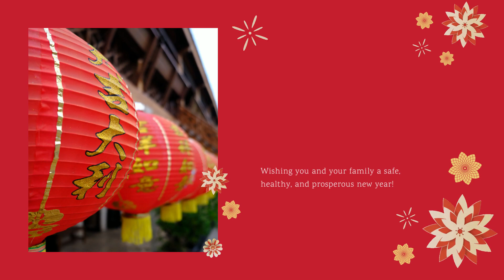Luna New Year 2022 | Happy Chinese New Year Song Happy New Year Wishes for Friends and Family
Happy New Year Wishes for Friends and Family Members
 As we ring in the new year, let's also take a moment to reflect on all that has happened in the past year. It's been quite a journey, and we wouldn't be where we are today without our lovely Luna. Thank you for being by our side every step of the way! We can't wait to see what the next year has in store for us - here's to a happy and prosperous Luna New Year!